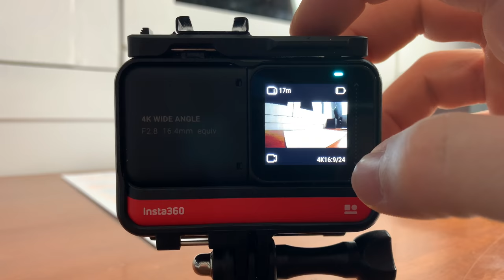KILLER Insta360 ONE R Footage by Action Cam Specialist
@WillyFoxx  shows off his killer action camera skills and shares a short Insta360 ONE R review in this special guest ep of Insta360 TV. Watch 2.5 minutes of action-packed skateboarding, motorbike riding, flipping, skiing, drone flying and more all shot on Insta360 ONE R’s 360 and 4K mods 🤯 What did you think of his Insta360 ONE R footage? Share your questions for Insta360 and Willy in the comments below! 👇
0:00 Who is Willy Foxx?
0:49 Hannah tries to speak Spanish 😜
1:20 Willy Foxx introduces his video
2:36 Willy Foxx’s Insta360 ONE R footage
5:04 Willy Foxx’s Insta360 ONE R review
6:00 Insta360 ONE R app AI features
Follow @insta360
Hosted by @ihannahwilson (Instagram)
Featuring @WillyFoxx